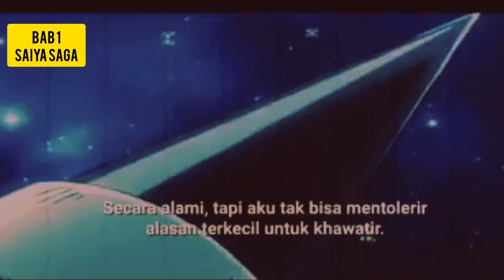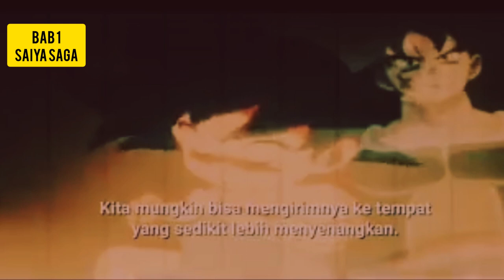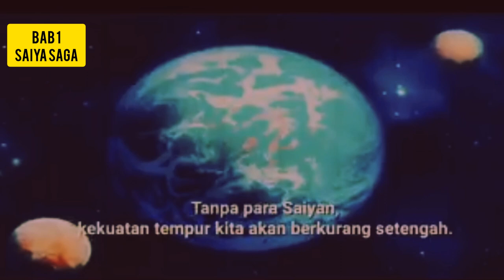kisah saiya saga@torokun4 .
halo teman teman sahabat dragon ball.
simak ulasan yang kami buat tentang saiya saga jga kehancuran planet vegeta.
jika ada kekurangan mohon dimaafkan.
selamat menyaksikan.